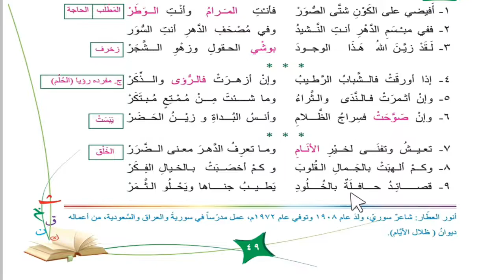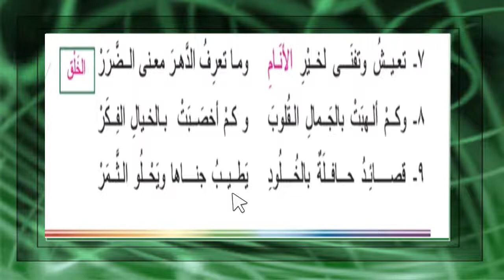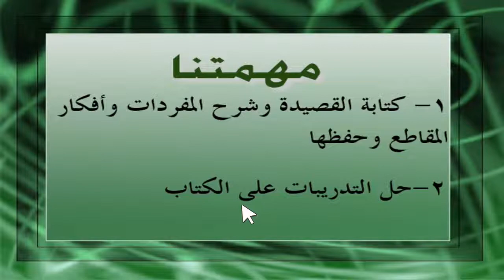درس الشجرة محفوظات الصف الخامس الابتدائي آنسة إيلاف حبلص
آنسة إيلاف حبلص